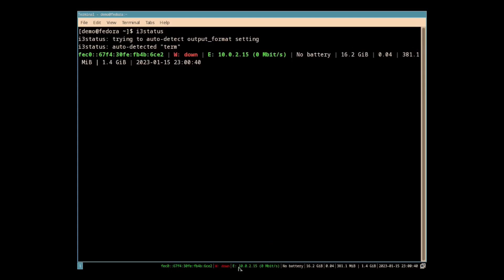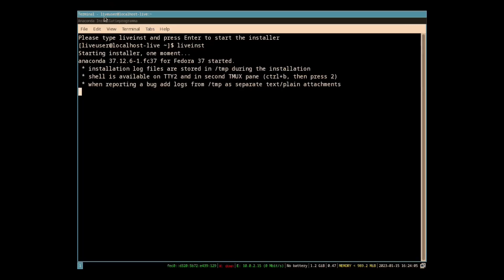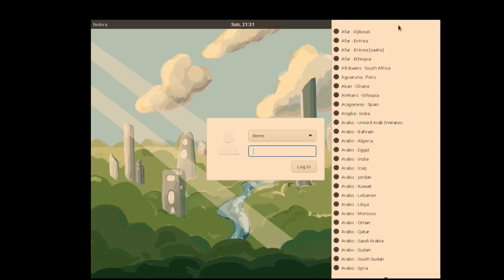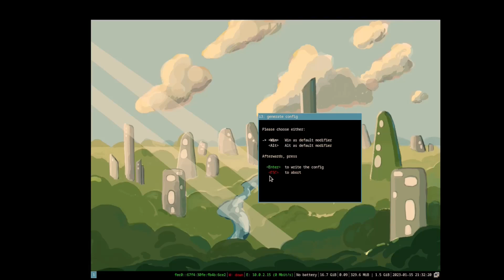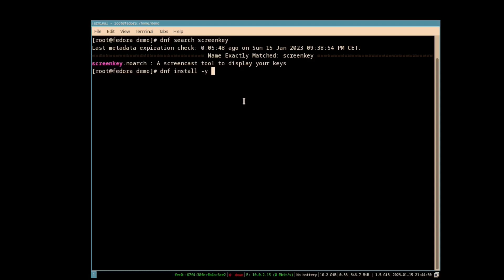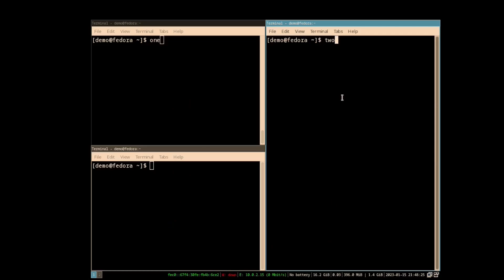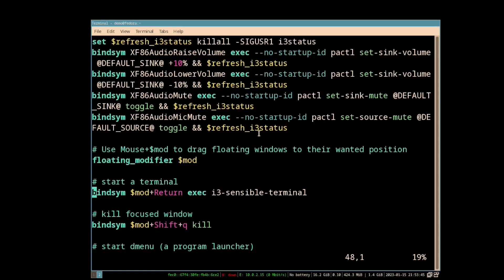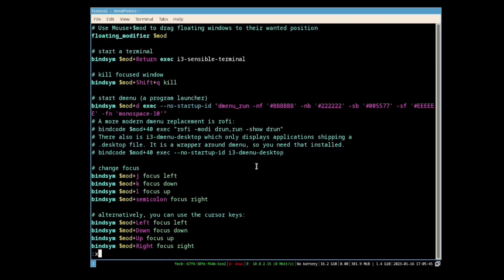Fedora i3 spin for beginners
Video for the Fedora i3 S.I.G. for absolute beginners! If you've never used i3 before and not sure what to expect then watch this video. Also if you just want to have a look at the distro, this also could be interesting.